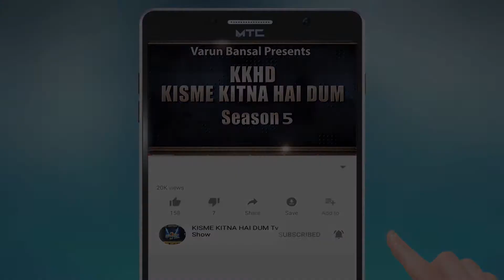DOLLY | KISME KITNA HAI DUM | KKHD | TV SHOW | SEASON -5 | QUATER FINALE | LATEST VIDEO